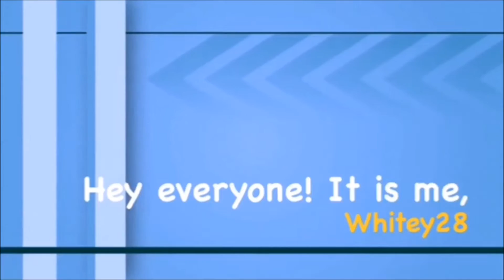Let's Play The Sims 4 Get To Work [Part 46] Long Time, No See!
**Read Me**

What Happened:

Background: Matthew House, Jean Valecuona, Glenn Cassinora, and Mallory MacKenzie are rooming together as they embark on their careers.  What will their dynamics be like living under one roof?

Origin ID: Tianyao28